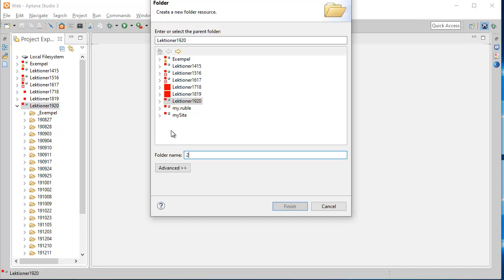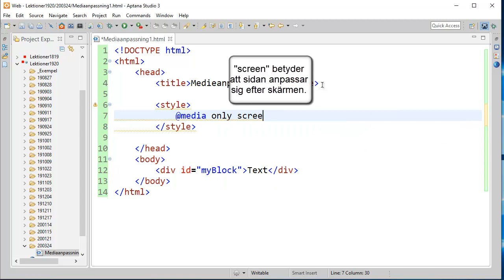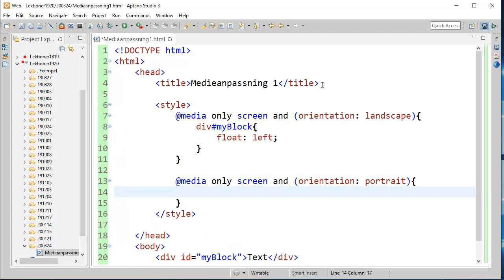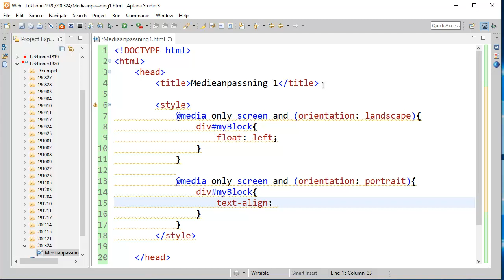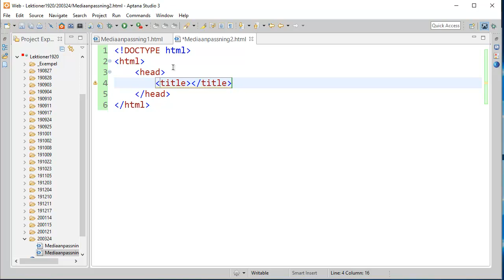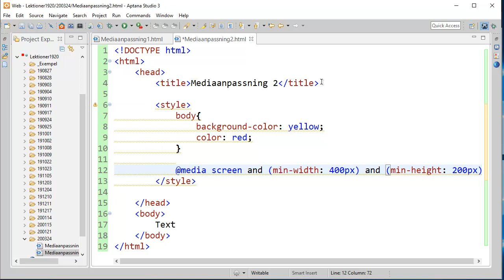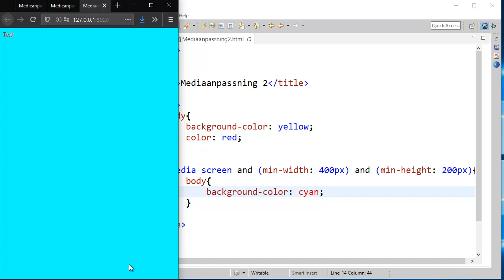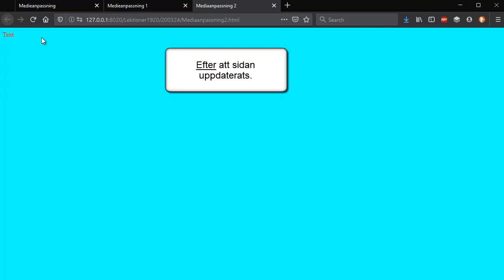Mediaanpassning i html och css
Denna video visa hur man med hjälp av @media-regler i css kan anpassa en html-sida beroende på skärmens format, eller om sidan skall anpassas för utskrift.